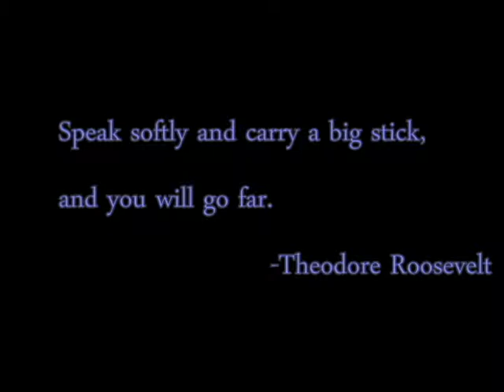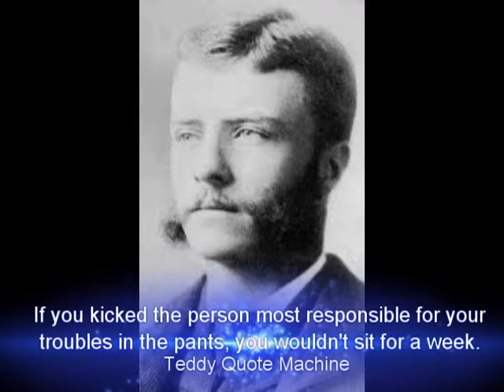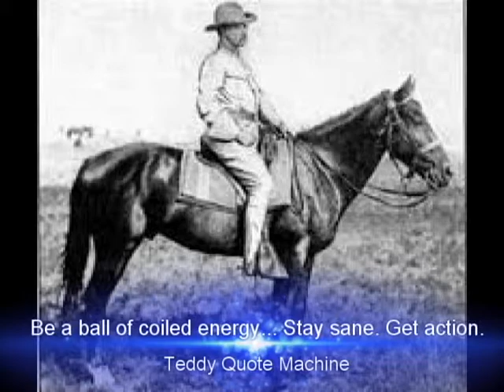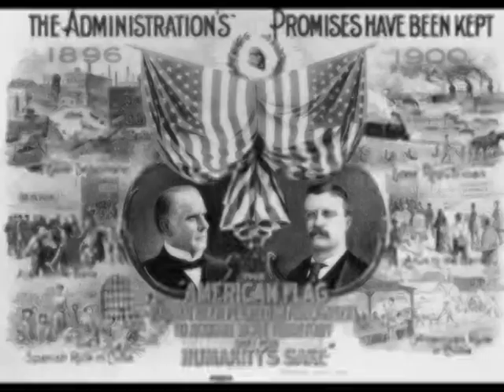Theodore Roosevelt - Commander in Chief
A short video about the life of Teddy Roosevelt.